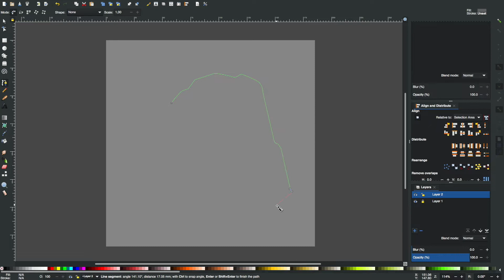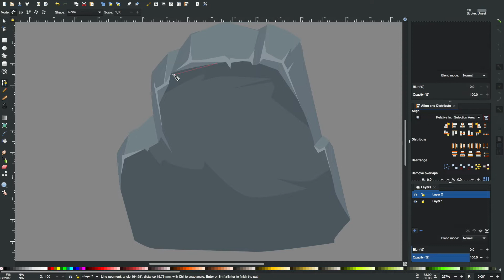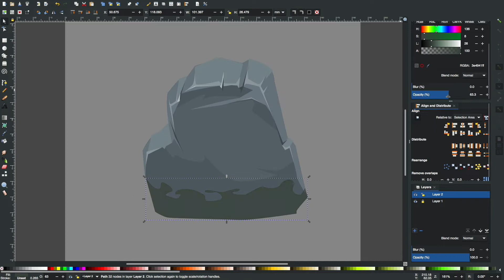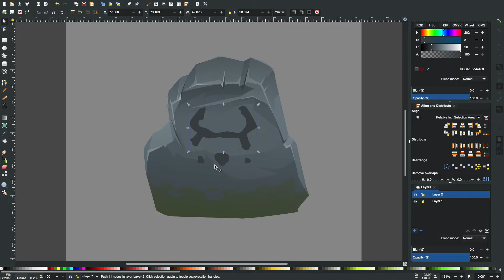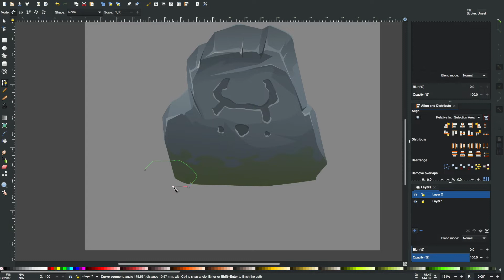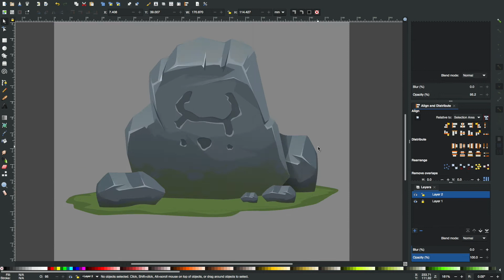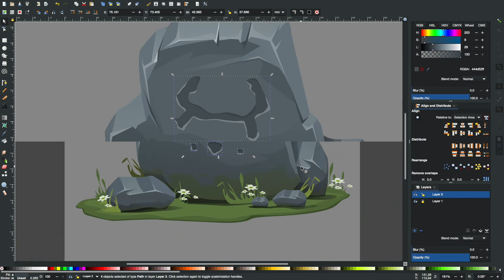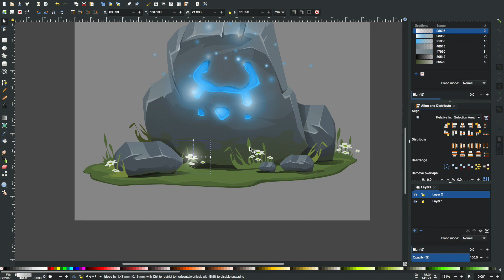Magic stone - Inkscape art - Process of creation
Hello friends, see the process of creating a magic stone concept in Inkscape. It only took 50 minutes in real time. Hope you enjoy it and don't forget the thumbs up!